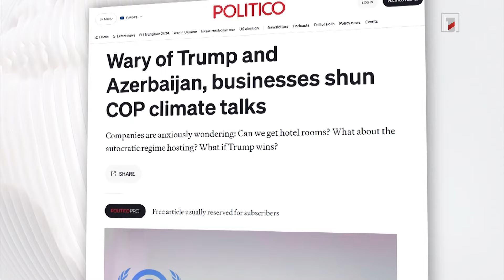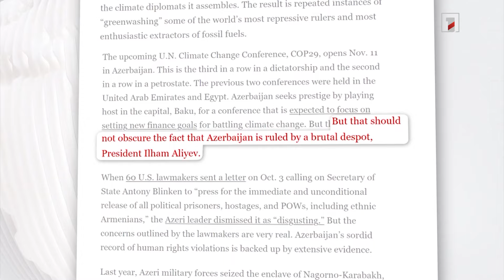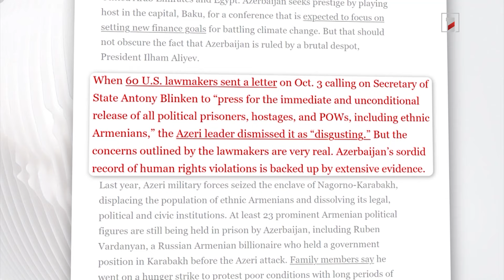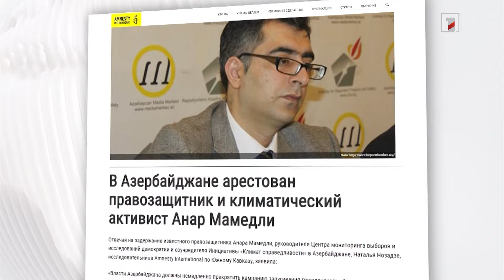Բաքվում կայանալիք COP 29 համաժողովում կարևոր որոշումներ չեն ընդունվի. մասնագիտական գնահատական